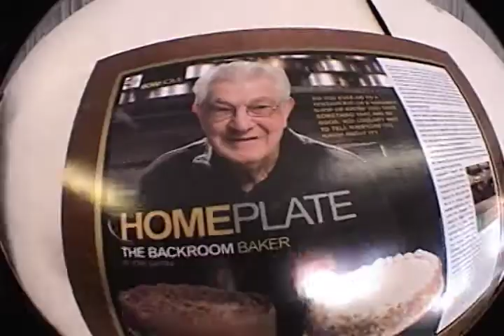Sonny's BBQ and Cold Steel Ending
The ending to the cold steel skit and then Sonny shredding the BBQ thingy at the park .